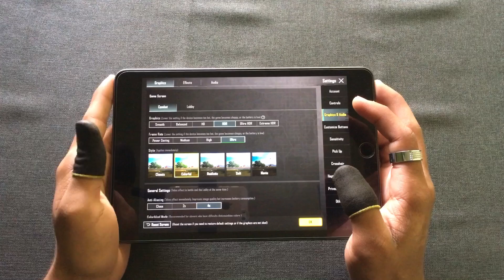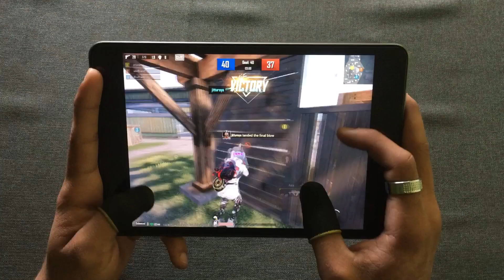IPAD MINI 5 BGMI LAG TEST IN 2024 | DOES IT LAG? 😰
OLD DEVICE - IPHONE SE 1st generation 32GB

NEW DEVICE - iPAD Mini 5 256GB

IGNORE -

iPad mini 5 ultra HD graphics test in 2023